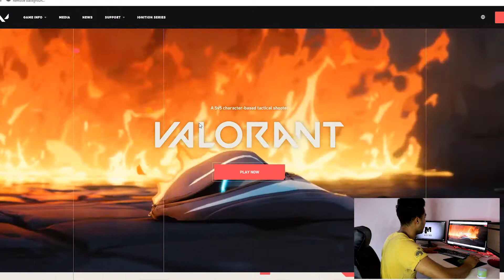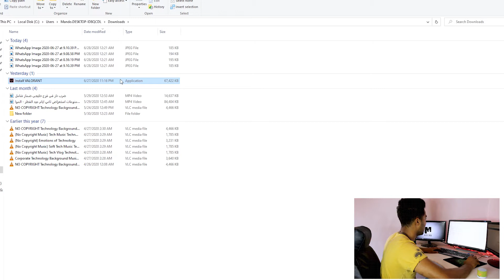اصبحت مشهورة من اول يوم فالورنت Valorant كيفية تحميل/ انشاء حساب / امكانيات تشغيل